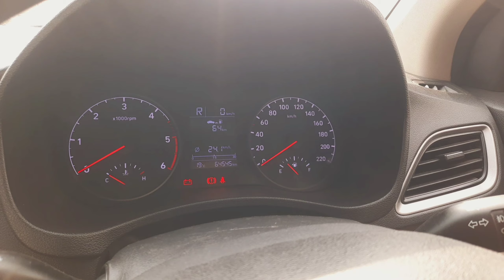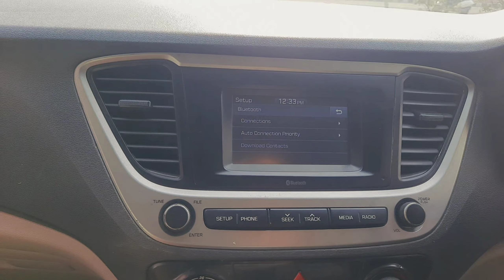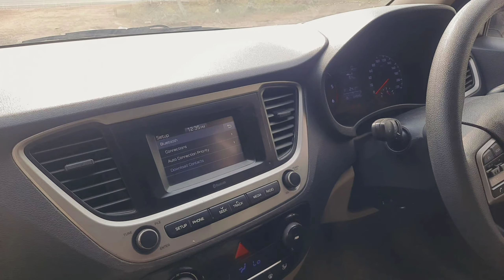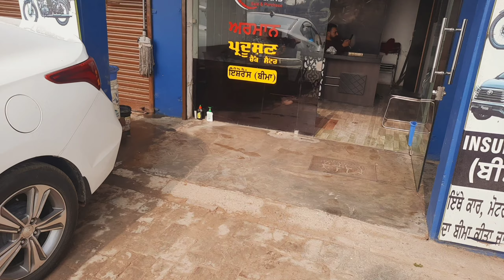new Verna car full review, new Verna car for sale, new model Verna car sale,moga car bazar Mandi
your queries,
jssinghsidhu

verna top model for sale
verna car full details
hyundai verna car second hand, hyundai verna low price, hyundai verna cars 2023, hyundai verna pre owned
second hand verna car sale
used car sale punjab, used car bazar delhi, used car wholesale market
moga car bazar 2023, moga car sale, moga car bazar, moga car bazar today, moga car market